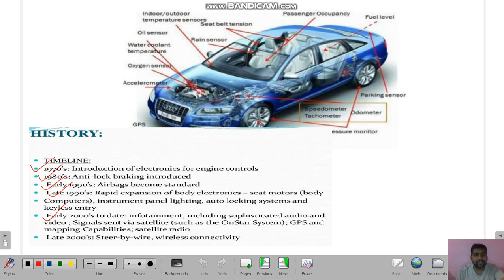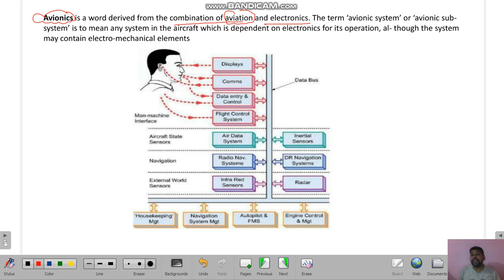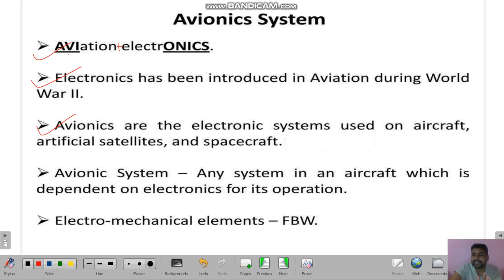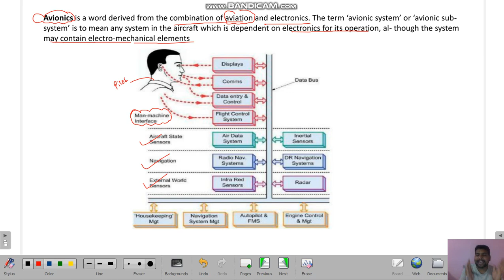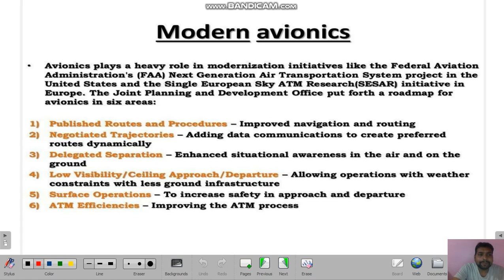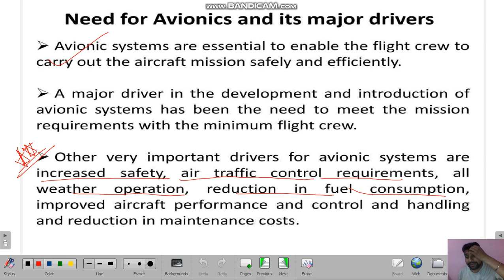Introduction of Avionics System & its need I Mechatronics I AKTU I Krishna Education I Subhash Sir